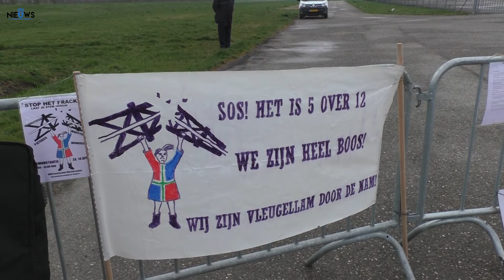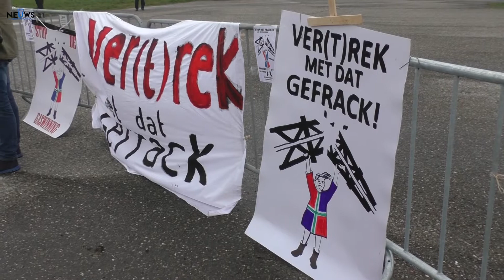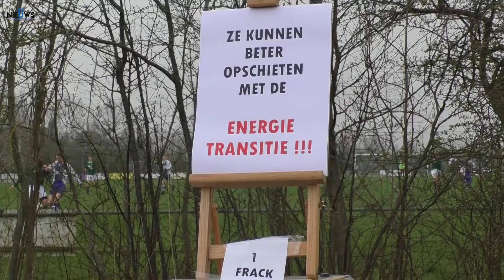Demonstratie bij NAM locatie Warfstermolen